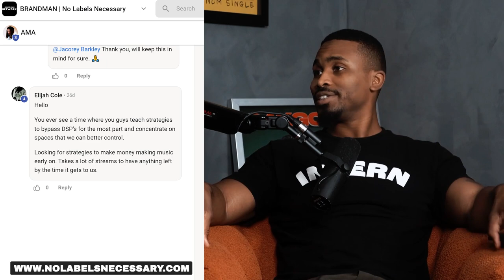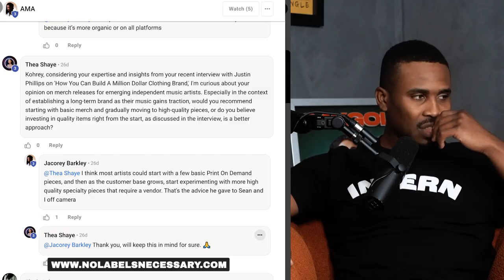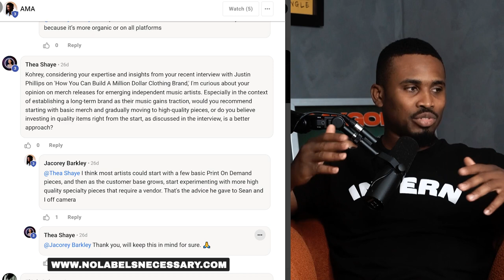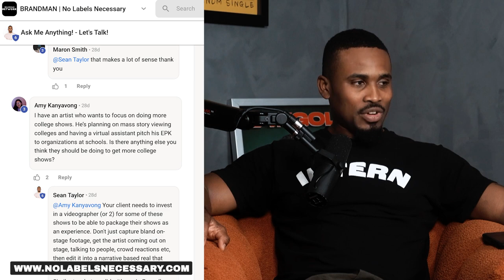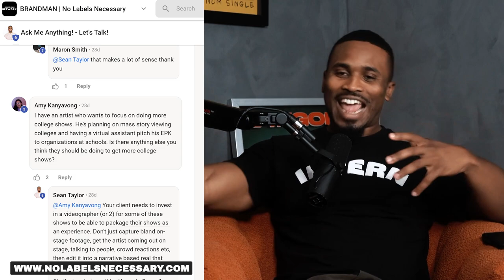Making Money Early in Your Music Career Without Spotify | Q/A NLN#97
Topics Covered
0:00 Intro
01:05 Strategies to Make Money Off Music Without DSPS
03:37 Merch Releases for Emerging Artists Trying to Build a Long Term Brand
07:33 Getting Booked for College Shows
11:57 How Many Superfans do you need before Organizing a Live Show